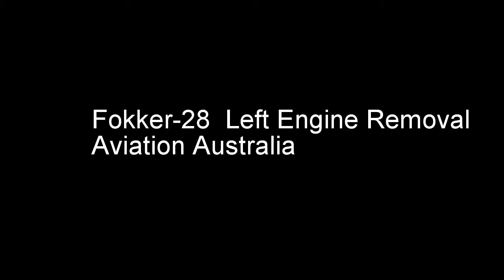Aviation Australia - Fokker 28 Left Engine Removal (Watch In HQ )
Aviation Australia - Fokker 28 Left Engine Removal
Training Facility : Aviation Australia
Camera : GoPro Black Edition
International Class 2012 - 2 Diploma & International Class 2012 - 3 Diploma
Safety Equipment are been used during training and inside the Hanger
Supervisor Instructor : Charlie Mifsud , Rob Webb
Apprentice : Dennis Moore , Melinda Ralph
Both of our Instructor are highly experience on different types of aircraft
The Following video I do NOT own the copy right for Music
However the image contain are copy Right to @Jason Huang and the classmate who are included/ listed below.
I apologize for the large movement shot angle!!

ClassMate: Deva Raj, Andrea Lin, Asitha Yalagala, 葉昱夆, Z Zhu Tan, Thilibh Kanniappan, Ahmas Syahir, Wei Aaron and Timothy Chester at Aviation Australia.